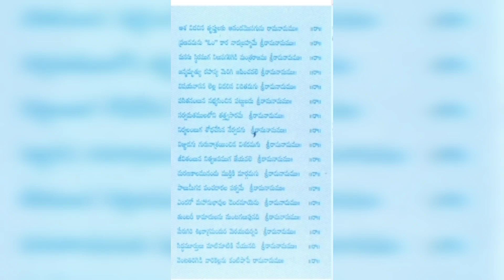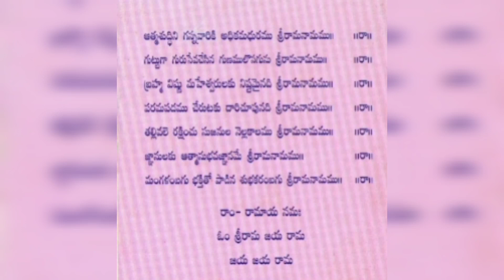శ్రీరాముడి గొప్పతనం గురించి చాగంటి కోటేశ్వర్ రావు గారు||Chaganti Koteshwara Rao garu about Rama#rama